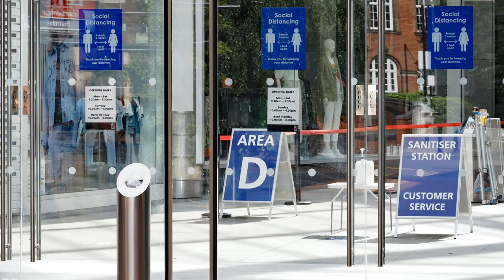"Making Hay" blog excerpt by Kathleen Sinclair, My HELM Nature Connections Coach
💥New Blog Post Excerpt💥
"Making Hay" by Kathleen Sinclair, My HELM Nature Connections Coach...

This week, Kathleen has done three things for the first time in four months – got on a bus, gone into town and gone to the pub.